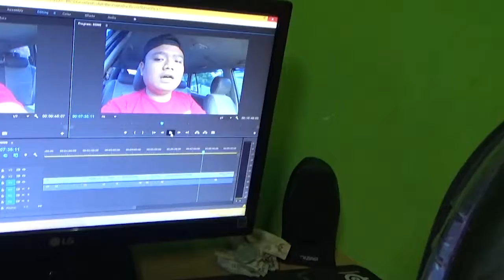DVLOG - SEHARIAN DALAM MOBIL